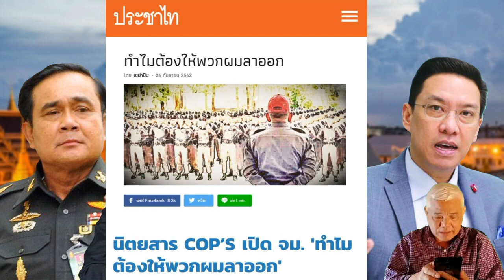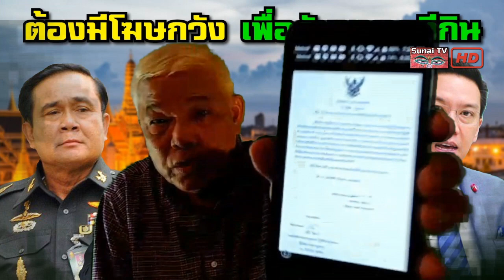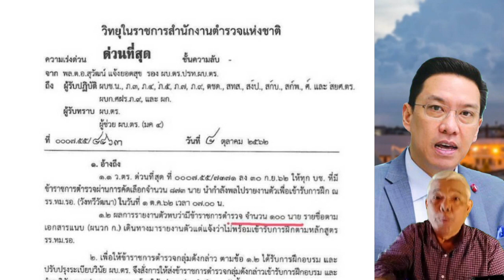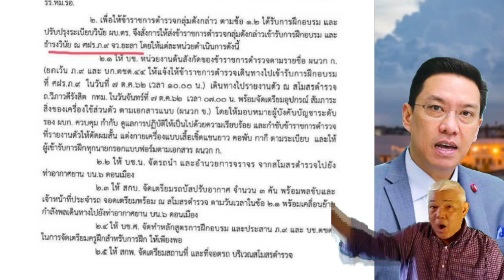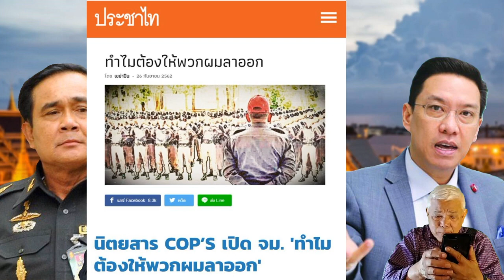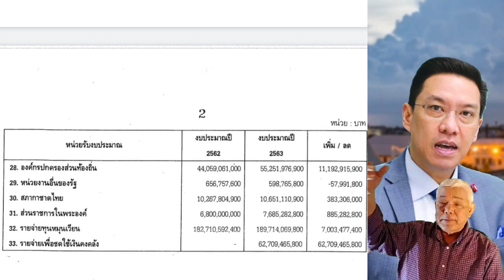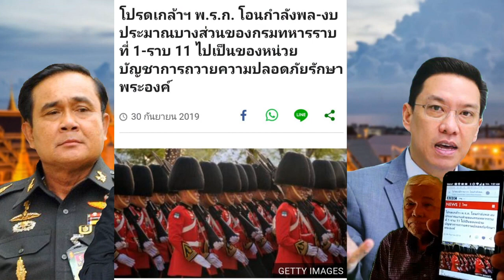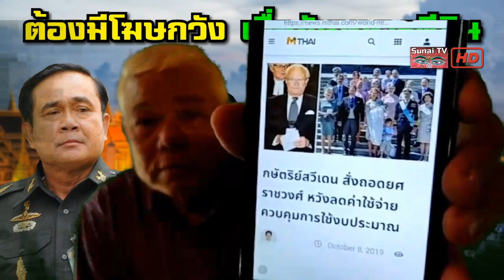เกาะติดคิดทันข่าว 10 ตุลาคม 2562 ตัดย่อครึ่งแรก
ต้องมีโฆษกวัง เพื่อกันทหารตีกิน (ตัดย่อครึ่งแรก)
แบ่งคลิปเป็น 2 ตอนจากตัวเต็มเพื่อให้สมาชิกง่ายในการเลือกฟังตามที่ตนชอบ

***ประยุทธ์สร้างผลงานประหลาดประกาศจะจับประชาชนถวายวัง และรื้อฟื้นประวัติศาสตร์ให้ขัดแย้งและข้อสงสัย ตั้งชื่อห้องประชุมใหญ่ในกระทรวงกลาโหมว่า "บวรเดช" /ตำรวจลาออกร่วมพันคนพร้อมกันเพราะคำสั่งให้ไปทำงานในวัง ...รัฐบาลสร้าง สารพัดข้อสงสัยในทางร้ายแต่ไม่ตอบสังคม สุดท้ายไปลงที่วัง ได้เวลาที่จะตั้งโฆษกวังแล้วหรือยัง?